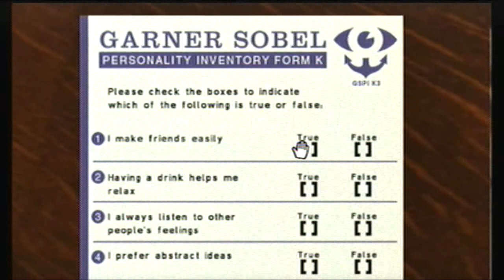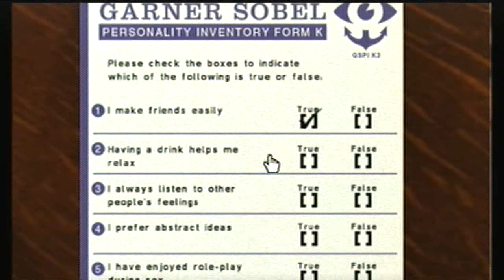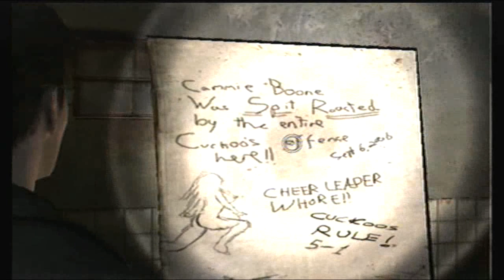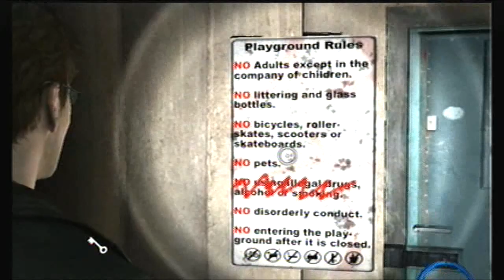(Part 1) Let's Play: Silent Hill Shattered Memories [BLIND] - Cheryl?!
What does a car crash, weird weather, a confused man, and a missing girl all have in common?. SILENT HILL of course!! We take a take into this interesting twist back on the Nintendo Wii to find out what the heck this game is all about. Join me won't you?